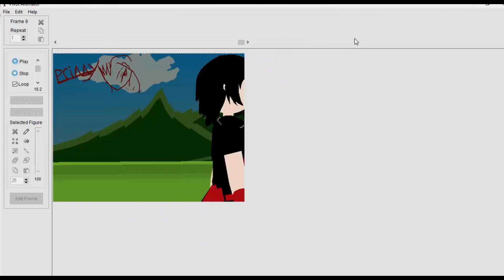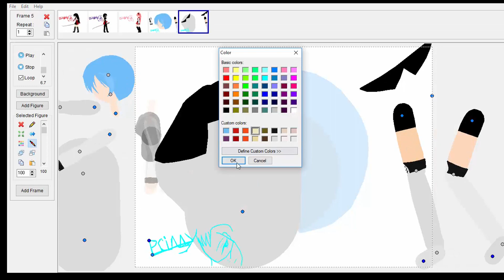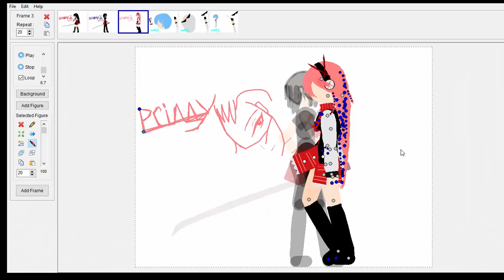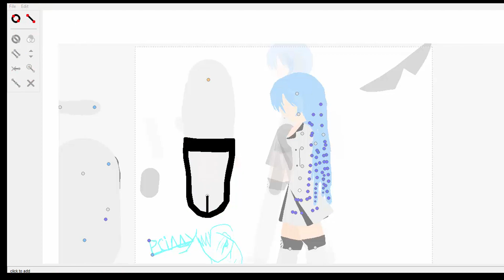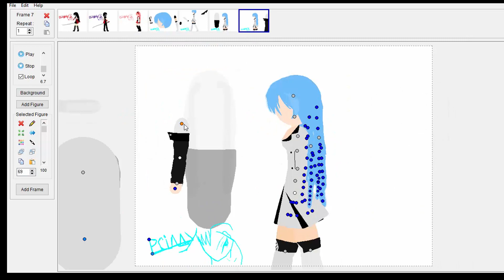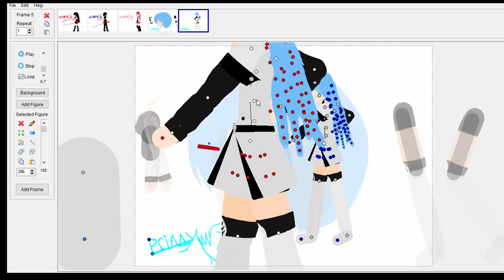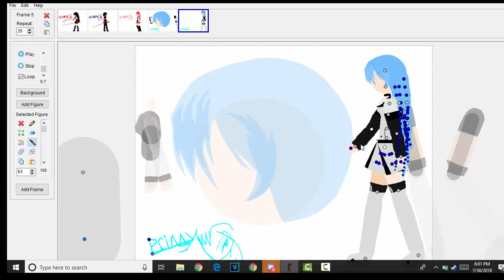Pivot - STK MAKING - Esdeath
Yunomi - ジェリーフィッシュ (feat. ローラーガール)

CREDITS TO URIEL SENPPPPPPPPPPAAAAAAAAAAHHHHHHHIIIIII FOR TEACHING ME HOW 2 MAKE STKS